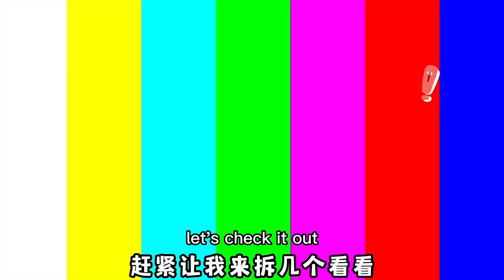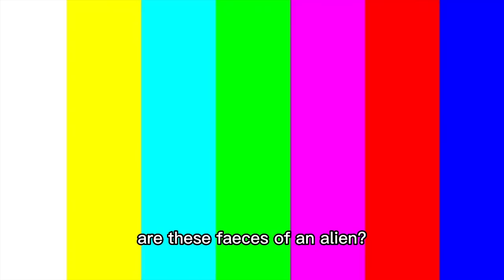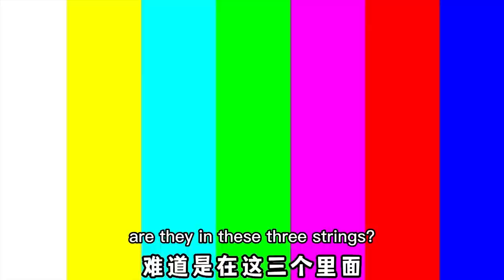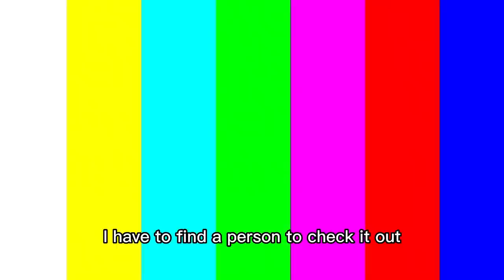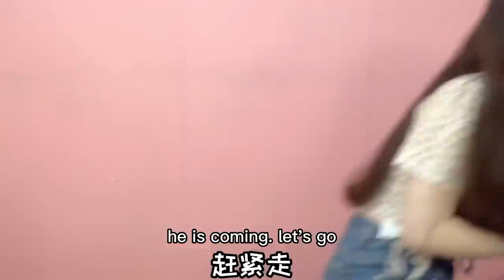There are mini glasses in the candied haws! Can you see through the lottery numbers？